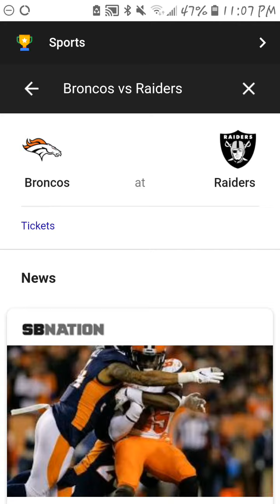Broncos vs Raiders prediction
Broncos hoping for a Christmas Eve miracle